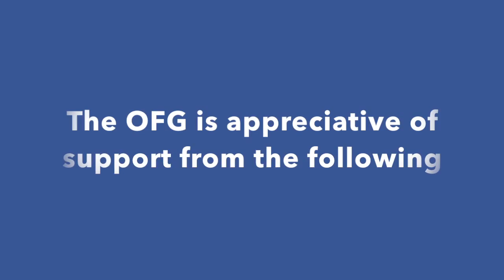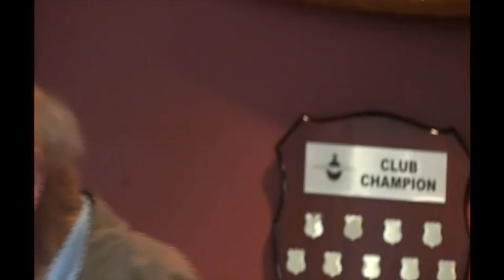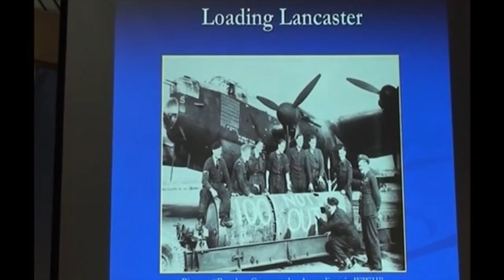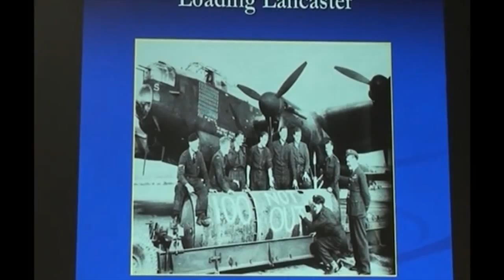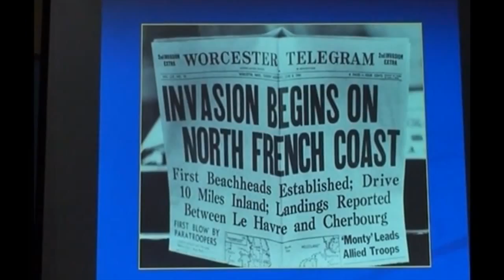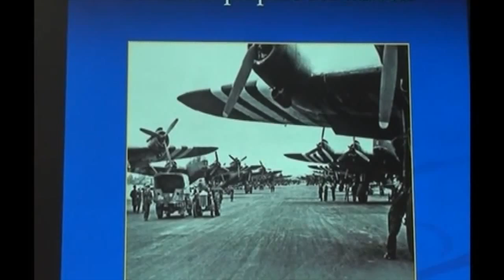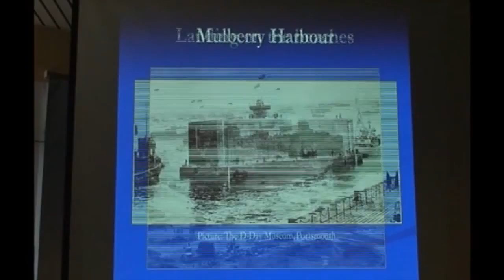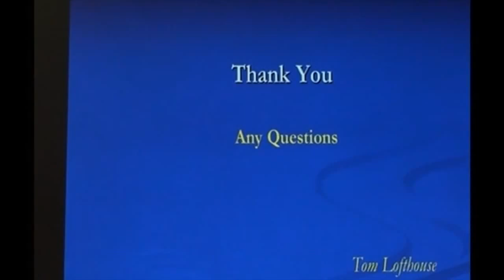My D-Day experiences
Tom Lofthouse was tail gunner on a Wellington Bomber tasked with bombing gun emplacements on D-Day. In multiple missions he saw this great invasion unfold before him. He was awarded the French Legion of Honour in Albany at the ANZAC Centenary celebrations in 2014. He had 36 mission tour in 466 Squadron RAAF then 10 with 77 Squadron RAF.